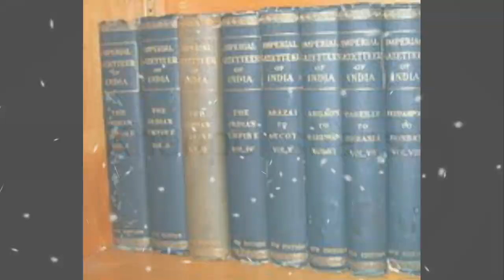Gujranwala city || Interesting history of Gujranwala || Old name of Gujranwala || Khanpur shansi